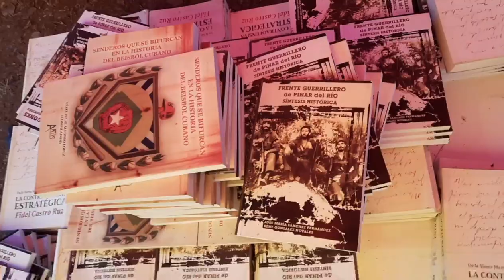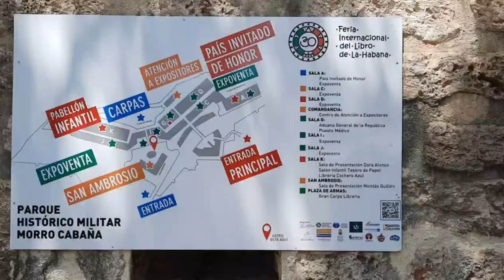Instantáneas de la Feria Internacional del Libro de La Habana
La Feria Internacional del Libro en La Habana se desarrolla desde el 20 de abril. En esta edición se comparten más de cuatro millones de títulos y, al mismo tiempo, se desarrollan variadas actividades culturales. Te compartimos algunas imágenes de esta gran fiesta cultural.